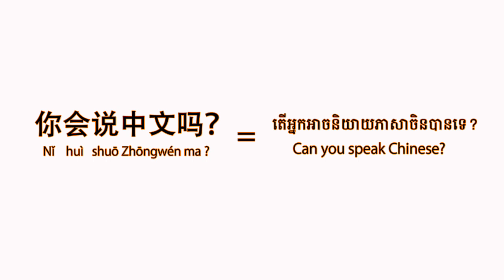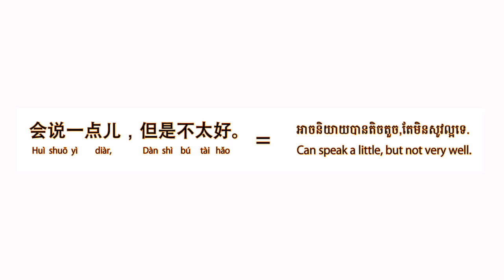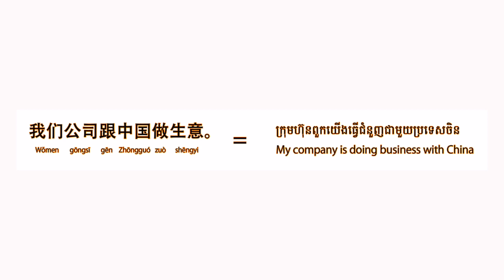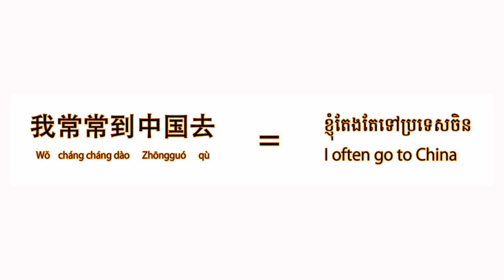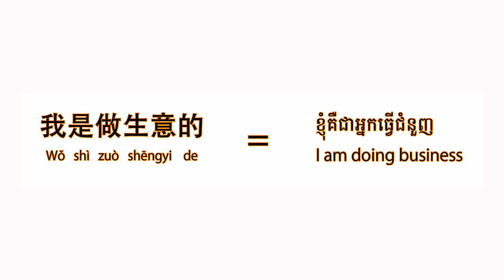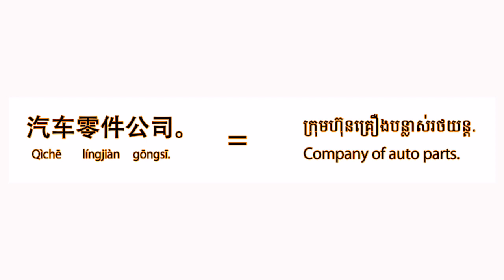更新发音{update pronunciation} សន្ទនាភាសាចិន កំរិតទី២ 会话第二 Chinese Conversation {Part 3}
Welcome To Khmer Chinese Everyday Channel
ប្រមូលផ្តុំដោយវីដេអូមេរៀនភាសាចិនថ្មីៗ!!!
រួចចុចលើរូបកន្ដឹងអ្នកនឹងបានវីដេអូមេរៀនថ្មីៗមុនគេ
            Thank For Watch!
Thank You Very Much for Support Us!